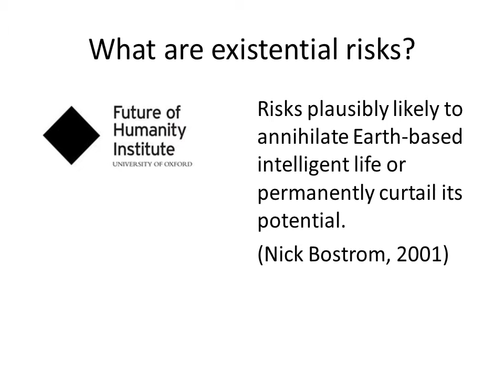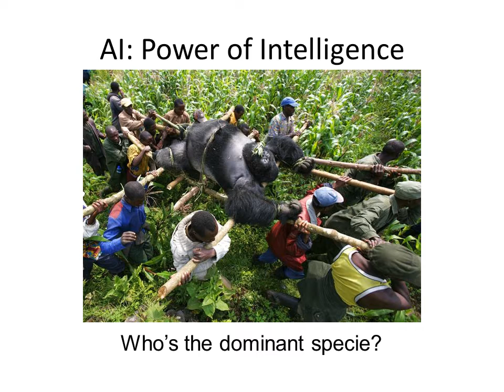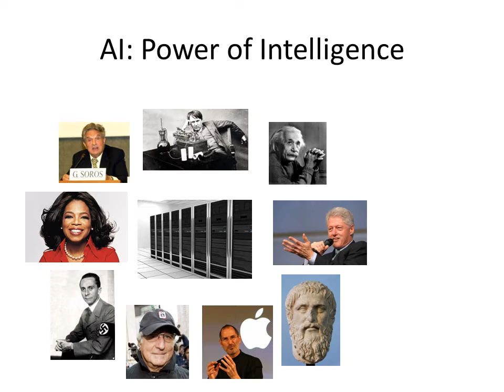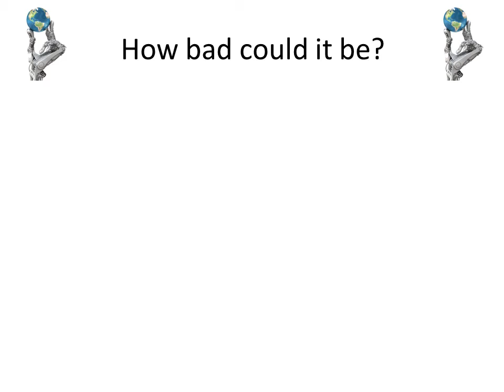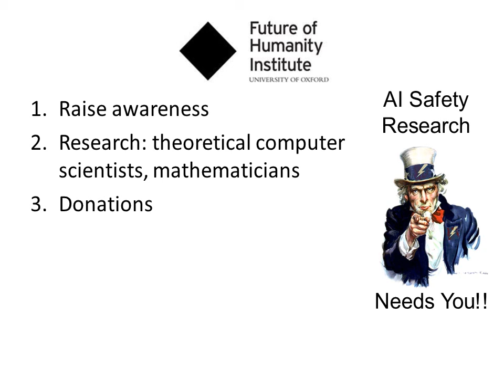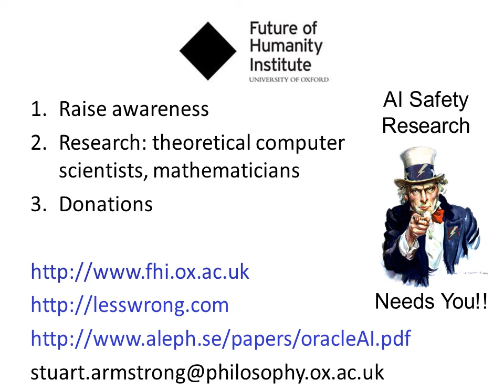Existential Risks: AI (talk at Oxford Geek Night 25)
5 minutes on AI risk

In this short talk, Future of Humanity Institute researcher Stuart Armstrong has 5 minutes to lay out the reasons why Artificial Intelligence, if possible, will likely be extremely powerful and considerably dangerous (though not at all in the ways movies imply). The talk was given at the 25th Oxford Geek Night

NOTE: This video has been edited from the original version, which had a falsely attributed quote.